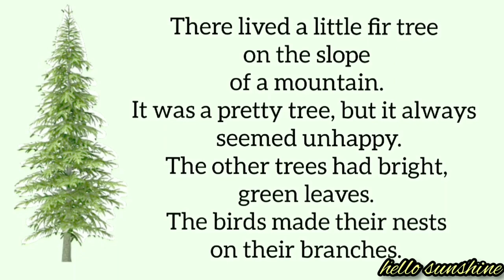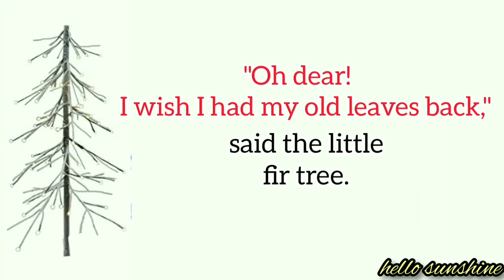The Little Fir Tree | A short moral story | English